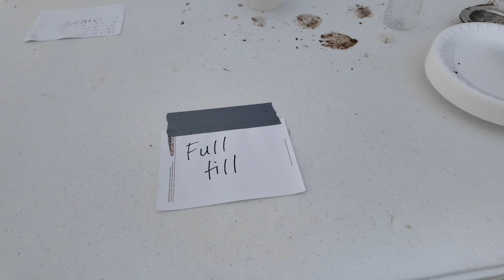Soil Health Presentation Heartland Co-Op 11.08.24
Muscatine HS Ag students welcomed Heartland Co-Op to the Muscatine Ag Learning Center for a soil health presentation! Thank you to the Heartland team for taking the time to be with our Muskie students!